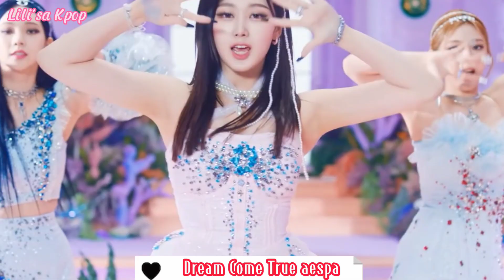Những Bài Hát Kpop Hay Nên Nghe Qua 1 Lần Phần 2